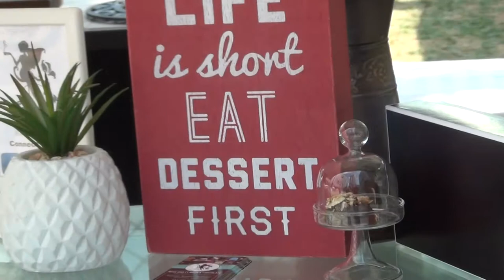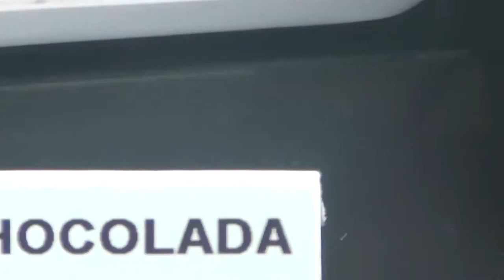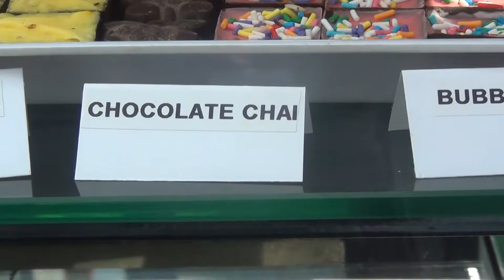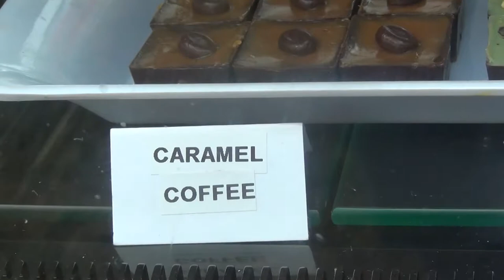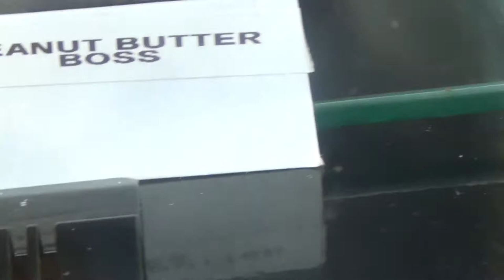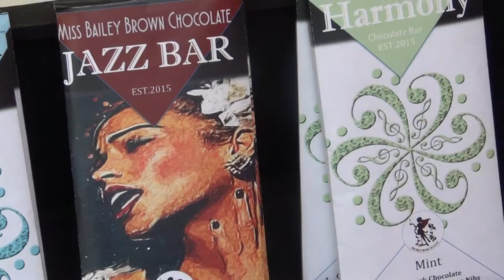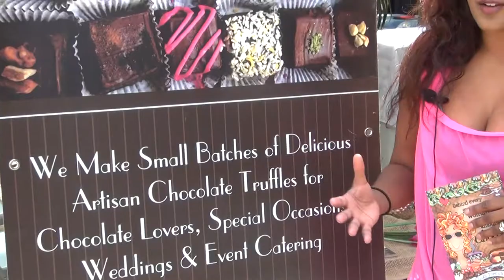Warning: Potentially Addictive Luxury Chocolate with Coconut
These ladies were at the Coconut Festival for their first time. Monique fell in love with the Chili Chamba from Miss Bailey Brown Chocolate. She loves spicy chocolate and this one offered just the right amount of heat which complemented perfectly with their signature dark chocolate flavour!

This amazing company had a modest beginning where its founder Natasha Romero Medrano hosted a Chocoholic Anonymous party at her home with friends. Word quickly spread about her amazing chocolates and soon became popular all over Toronto!

Try their classic Almond Crunch, Cherry Cranberry Coconut Crunch, and Toasted Coconut Love. Whichever one you decide to taste, you'll immediately discover for yourself why Miss Bailey Brown Chocolate is so addictive!

Life Is Short, Eat Dessert First!

Coconut Festival Canada at David Pecaut Square in Toronto on August 26, 2017